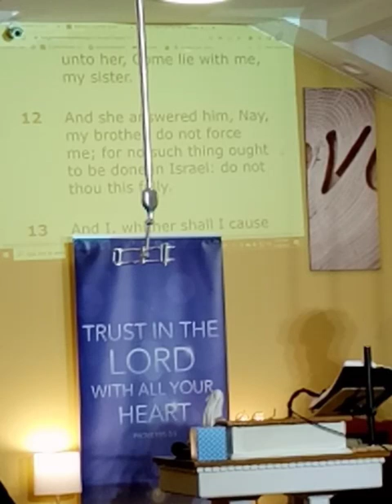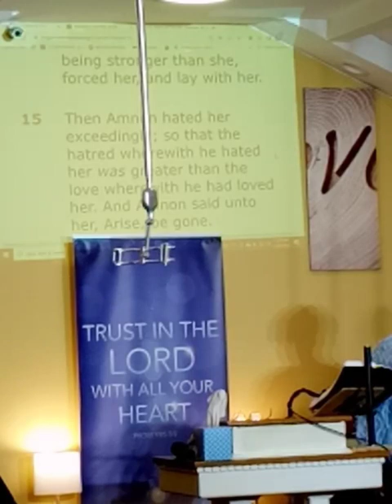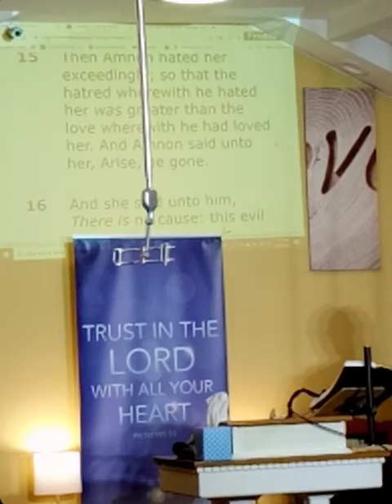Thin line between love and hate, Evangelist Brenda Harper, 2 Samuel 13